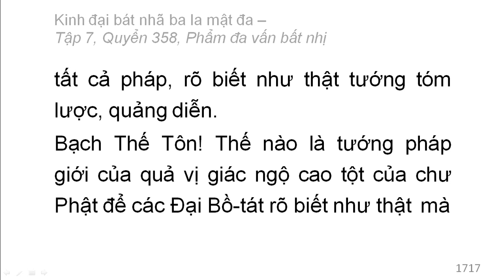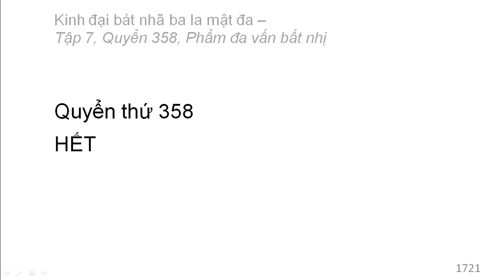600 quyển Kinh Đại Bát Nhã Ba La Mật Đa: Quyển .../600 (tiếp) (đọc lần 2)